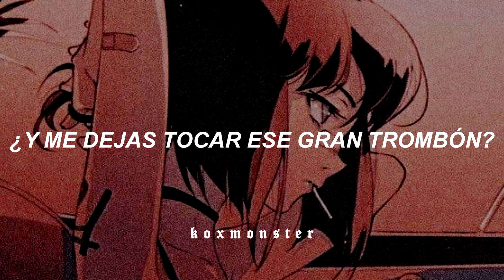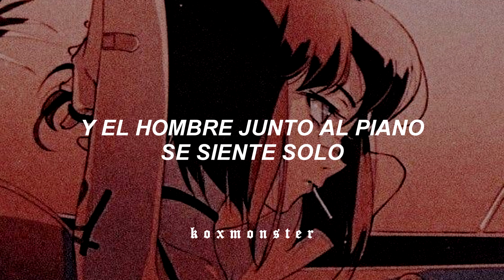Trombone - AronChupa & Little Sis Nora ; Sub Español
◦ • Canción: Trombone ◦ •
◦ • Artista: AronChupa & Little Sis Nora ◦ •
◦ • Año: 2021 ◦ •

✎ Algún error ortográfico me avisan en los comentarios

➤  Lyrics:
Mamma Mia, chunky-chunk, used to play that honky-tonk
And I bet you won't forget the way she bet that the dunky-dunk
I'm feeling so alone, so won't you take me home
And let me blow that big trombone?
Oh, yeah
Blow that big trombone
Got my brand new pair of shoes, got my gin and got my juice
I'ma let you, I'ma get you, I'ma make your momma lose
Oh, yeah
Oh, yeah
There's a band singing songs about Joanna
While the trees by the sea are sound asleep
And the men by the piano's feeling lonely
He's begging, "Oh, won't you sing this simple melody?"
Hey, Johnny! (Yeah)
Let me blow that big trombone
Oh, yeah
Oh, yeah
Blow that big trombon

≫ ≪✧ editor que uso: Sony VEGAS Pro 16/17 ✧≫ ≪